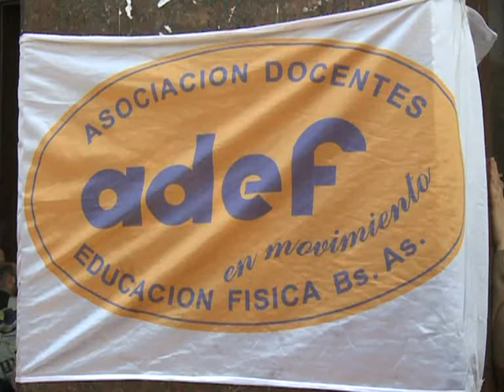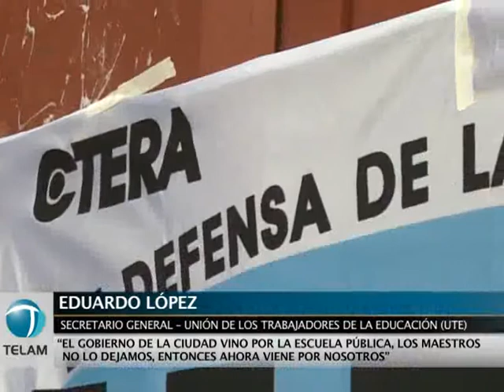Docentes porteños amenazan con una medida de fuerza luego de la reunión con Bullrich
Los gremios docentes porteños decidirán este viernes una medida de fuerza para la semana próxima, ante la negativa del ministro de Educación, Esteban Bullrich, de retirar el proyecto que modifica el Estatuto Docente y deroga las Juntas de Clasificación.
La medida de fuerza será decidida a las 20, en el local de la Unión de Trabajadores de la Educación, anticipó el titular de ese gremio, Eduardo López, quien agregó que si bien el ministro aseguró que se realizarán las elecciones de Junta "aún no recibimos los padrones".